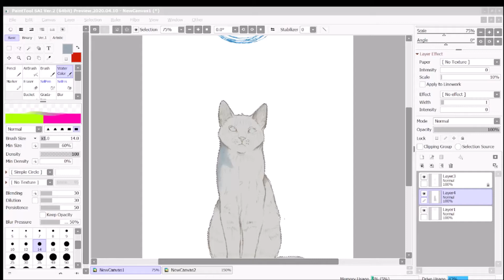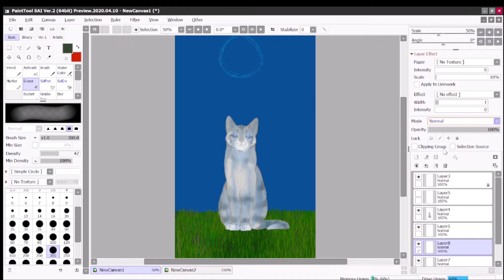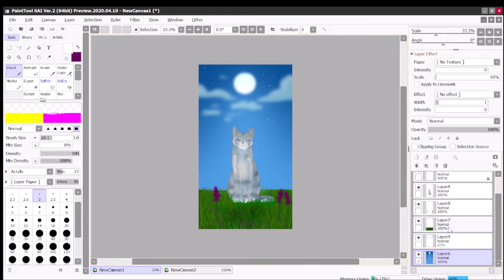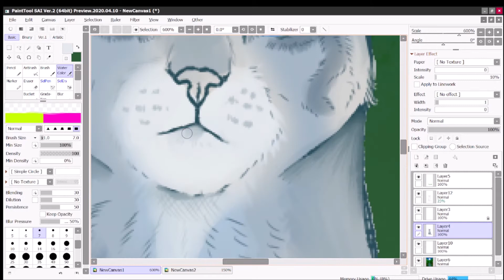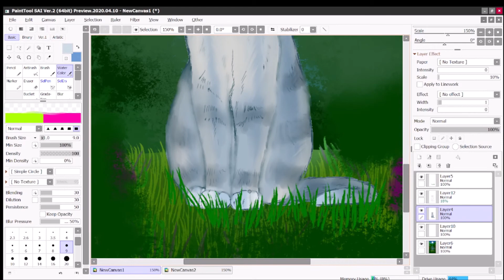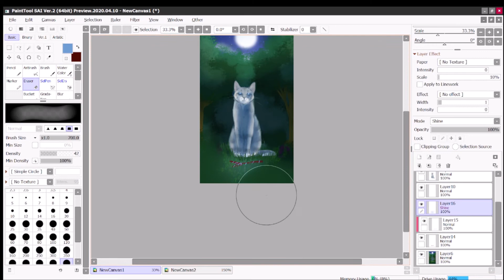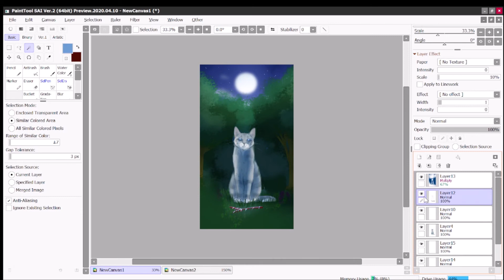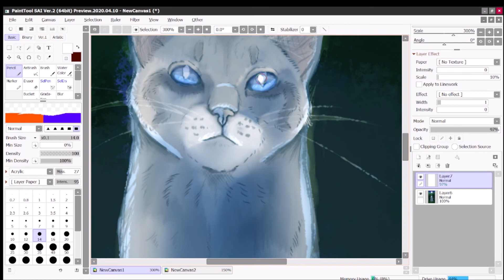A moment | warrior cats speedpaint | Jayfeather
damn damn damn...it's been a long time since i've made such a piece, i'm really proud of this, because i love warrior cats, and the fact it has been 3 years since my last warrior cats this type of drawing.

things used:
OBS to record
Windows moviemaker to "edit"
Wacom intous s to draw